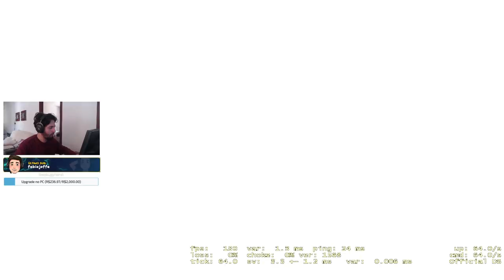Quando um GLOBAL joga contra AGUIA fica até INJUSTO!